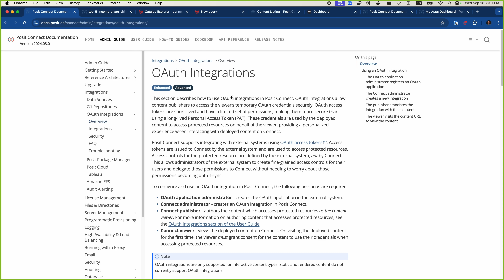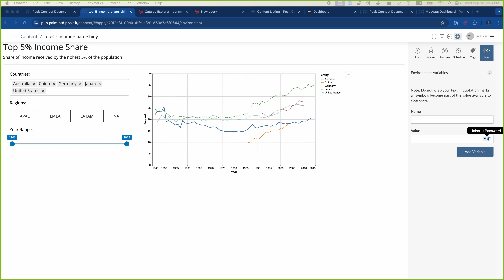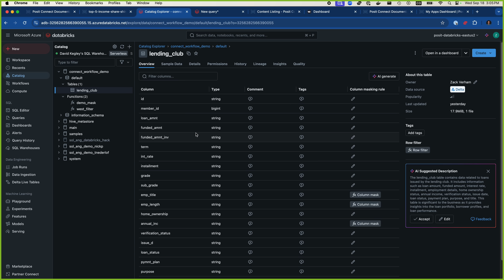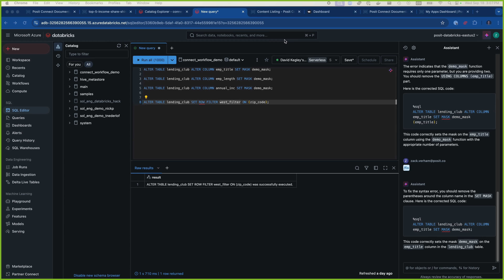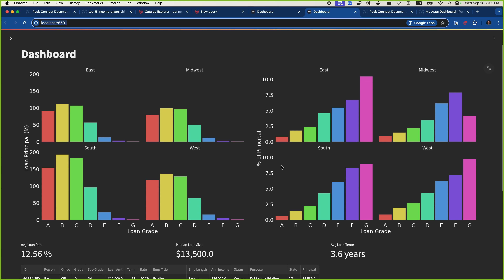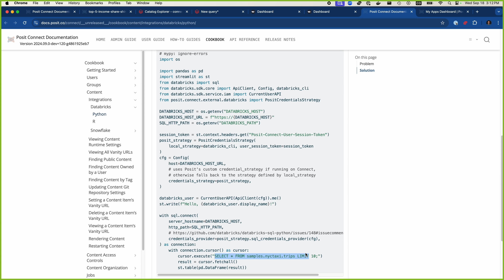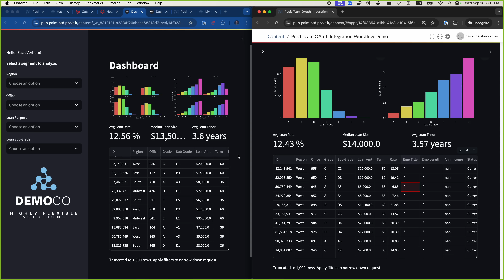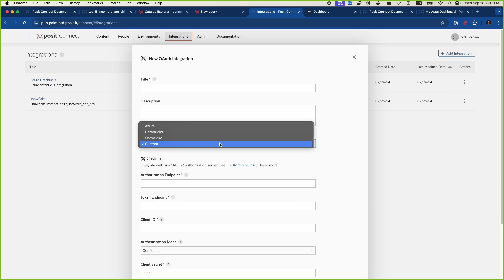Data-level permissions using Posit Connect (with Databricks, Snowflake, OAuth)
Should one viewer of your app be able to see more (or different) data than another? Maybe colleagues in California should only see data relevant to them? Or managers should only have access to their own employee data?

The Connect team joined us for a demo on inheriting data-level permissions using Posit Connect and Databricks Unity Catalog. While this workflow uses Databricks to illustrate federated data access controls, this same methodology can also be applied to Snowflake or any external data source that supports OAuth.

During this workflow demo, you will learn:
1. How to define row-level access controls in Databricks Unity Catalog
2. How to create a Databricks OAuth integration in Posit Connect
3. How to write interactive applications that utilize the viewer’s Databricks credentials when reading data from Databricks Unity Catalog, providing the viewer with a personalized experience depending on their level of data access
4. How to deploy this application to Posit Connect and share it within your organization

If you’d like to talk further with our team 1:1 about doing this, you can find a time to chat

Ps. To enable OAuth integrations, your team will need to upgrade to Posit Connect 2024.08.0. This feature is available in Enhanced and Advanced product tiers.